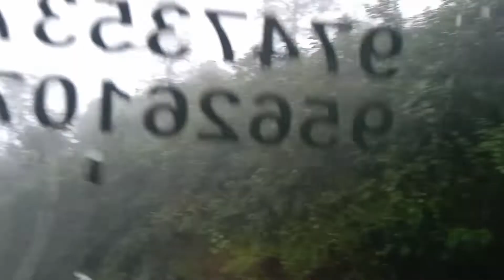Thekady Trip Vlog | Thekady Tourist places in tamil